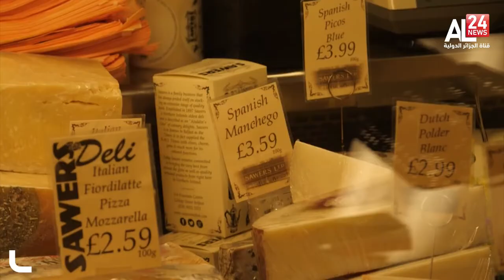جائحة كورونا ارتفاع أسعار الغذاء تهدد 3 ملايير شخص ب العجز الغذائي